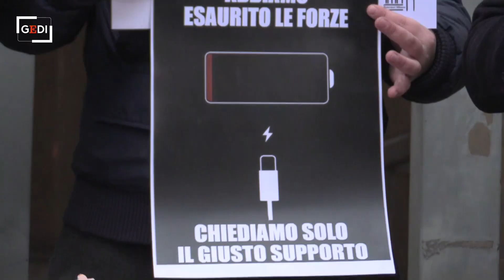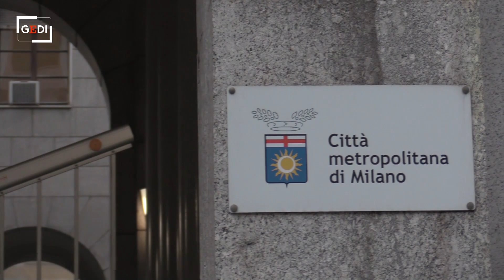Zona rossa in Lombardia, ristoratori consegnano il cibo scaduto alla prefettura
Un gruppo di ristoratori si è dato appuntamento davanti alla Prefettura di Milano per consegnare cibo scaduto al prefetto, come rappresentante del Governo. "Questi cesti rappresentano i prodotti andati a male a causa delle aperture a singhiozzo - spiega un esercente - ogni locale si stima abbia buttato materie prime per circa 6000 euro". .  .di Daniele Alberti